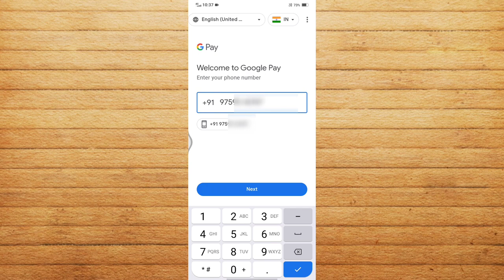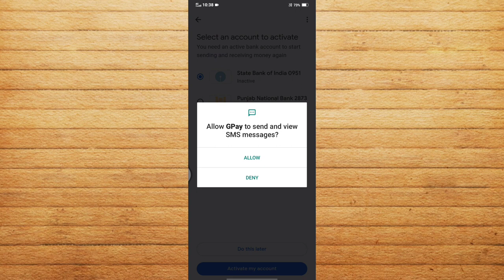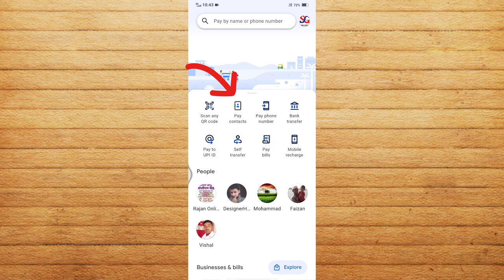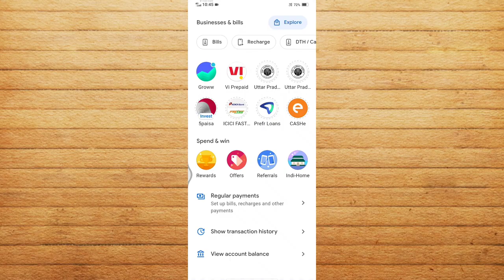Google Pay Account Kaise Banaye || Google Pay ki Id Kaise Banaye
I’m inviting you to use Google Pay, a simple and secure payments app by Google. Here’s my code (131242e)- just enter it before your first transaction. If you send your first payment, you will earn a reward!
Google Pay Application Download Link 👇🏻
(गूगल पे एप्लिकेशन का लिंक 👇🏻)
Related Search:
google pay upi id
google pay bina atm ke kaise banaye
google pay malayalam
google pay refer and earn
google pay upi id kaise dekhe
google pay se redeem code kaise banaen
Google Pay Account Kaise Banaye
Google Pay ki Id Kaise Banaye
Google Pay ID Kaise Banaye
Google Pay Account kaise banaye Bank Account
google pay account kaise delete kare
google pay account kaise banate hain
google pay account kaise banaye 18 years se kam
गूगल पय पर अपना अकाउंट कैसे बनाएं?
बिना एटीएम कार्ड के गूगल पर कैसे बनाये?
गूगल पे का यूज कैसे करें?
गूगल पे कितना सेफ है?